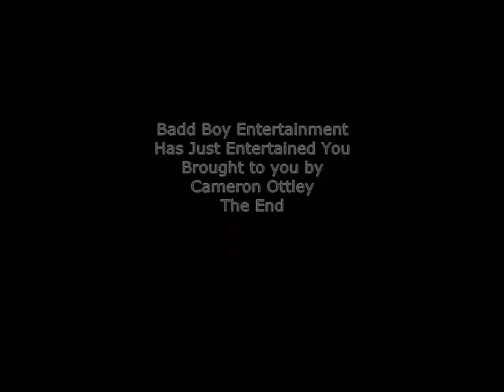Let Me Shower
Badd Boy Entertainment